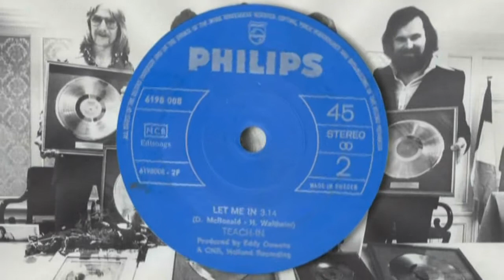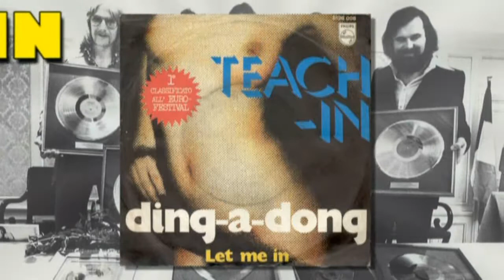Teach In - Let Me In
Uit 1975.
In de rest van Europa de B-kant van "Ding-A-Dong".